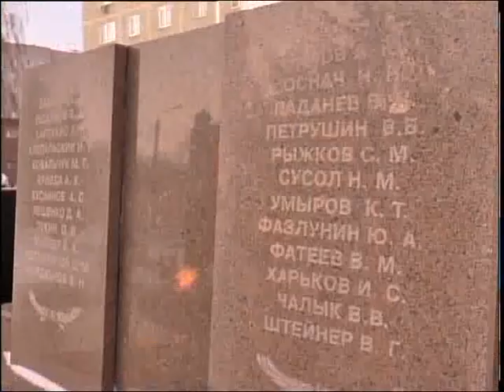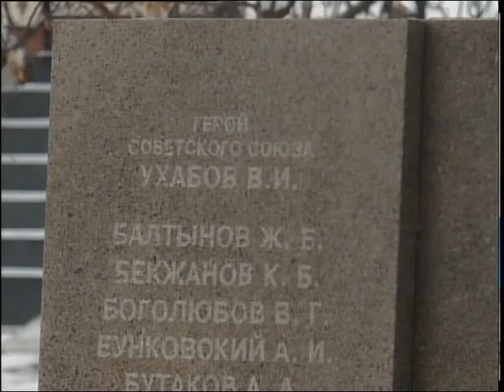Возложение цветов РУС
38 лет назад советские войска впервые вошли в Афганистан. Оружие в руки взяли порядка 22 тысяч человек. Из Северного Казахстана отправились воевать около 1,5(полутора) тысяч молодых людей. Некоторые из них тогда окончили школу. Сегодня на траурном митинге в Петропавловске почтили память тех, кто не вернулся с чужой войны.